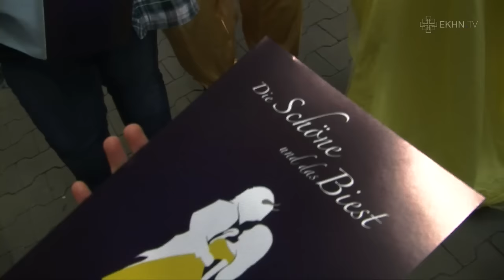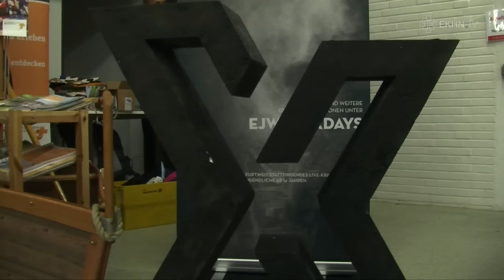So bunt war die Ideenmesse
Kinder-Musical, Flüchtlingshilfe durch Jugendliche und Anti-Aggressions-Spiele: So bunt war die EKHN Ideenmesse 2015 in Gießen.